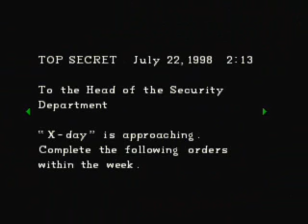Lets Play Resident Evil DC Part 18 - Colt Python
Hi again, no commentary, again, but this time i have managed to reduce the loud game sound, really dont know why it keep happening -.-